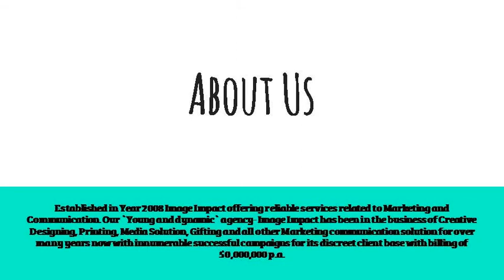Image impact in Noida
We provide turnkey business promotion solutions, which are practical and effective with a measurable integrated communication program. Having ability to provide optimum solutions to the esteemed clients.